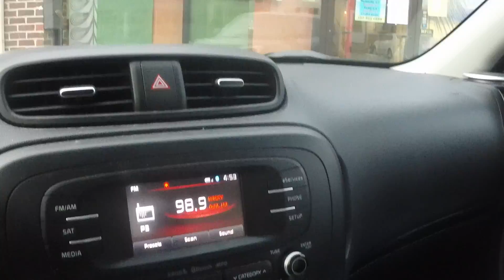Life Plus Uno